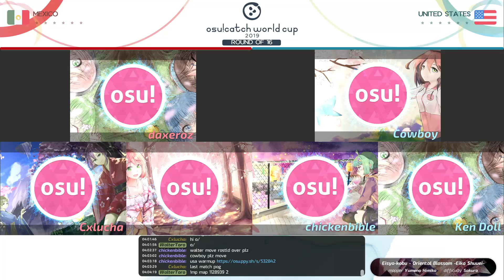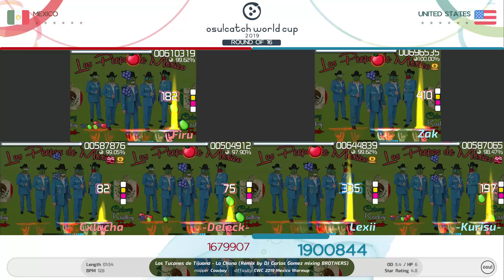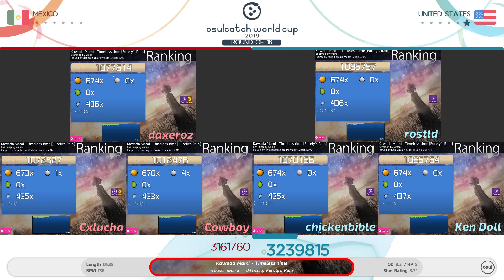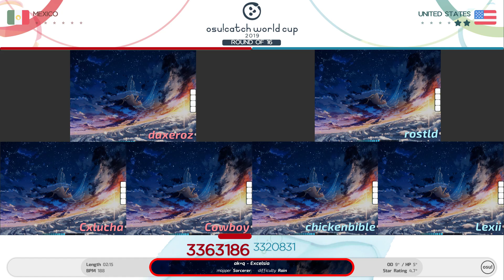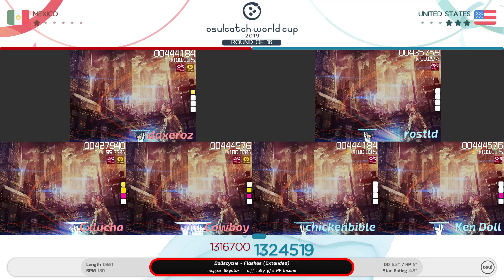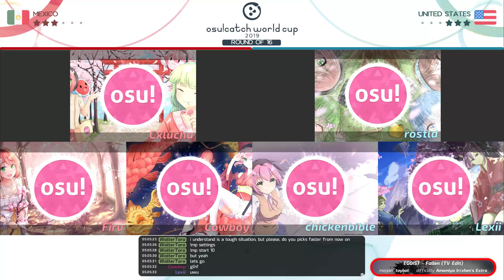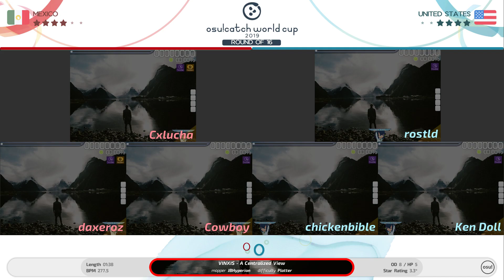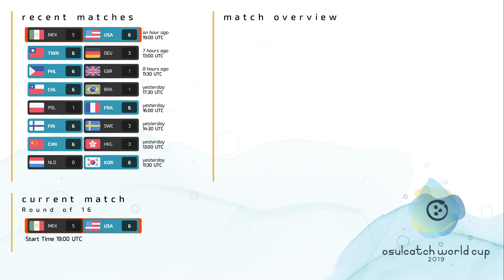osu!catch World Cup 2019 - Round of 16 (Part 2)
archive of live streams from the osu!catch World Cup 2019